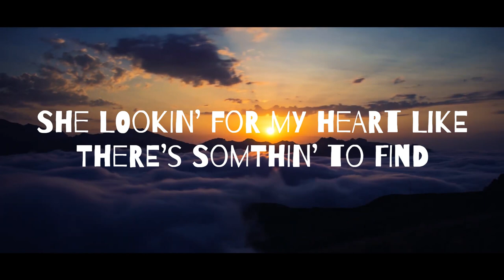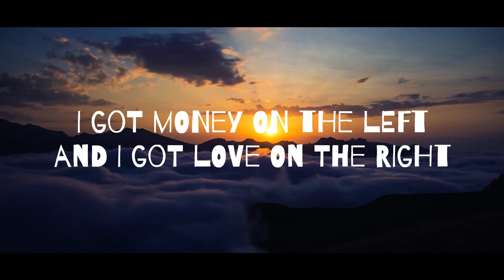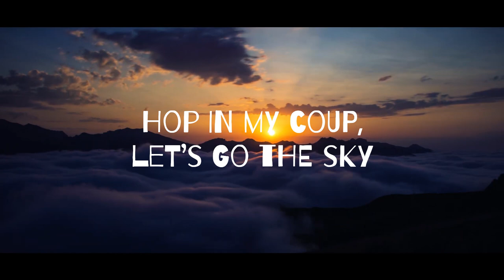JellyFromTheB - To The Sky (Official Lyric Video)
Jelly's single "To The Sky"
Album: To The Sky (Single)
BPM: 140
Key: C minor

Lyrics:
Yeah!

She lookin’ for my heart like there’s somthin’ to find
Uphume kasi but she look like she from Dubai
The car gave me a boner coz the coupe so fine
I called the weed pilot, it took me to the sky

Yeah, straight to the sky
Called the weed pilot, it took me to the sky
To the sky
Hop in my coup, let’s go the sky

I don’t wear a crown, I’m a king in disguise, yeah
I get sentimental, why you tellin’ me lies? yeah
Black Benz truck like a thief in the night
I got money on the left and I got love on the right
If you’re my brother, you’re brother put that shit on my life
She a ten but she wear Chanel Number Nine
Used to go to trade fairs with my dad when I was five

Yeah, she lookin’ for my heart like there’s somthin’ to find
The car gave me a boner coz the coupe be so fine